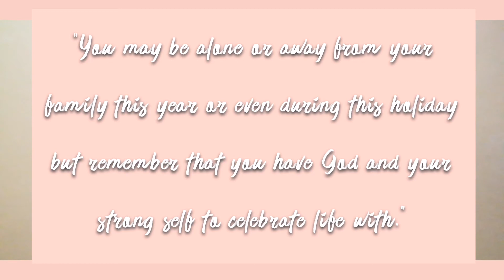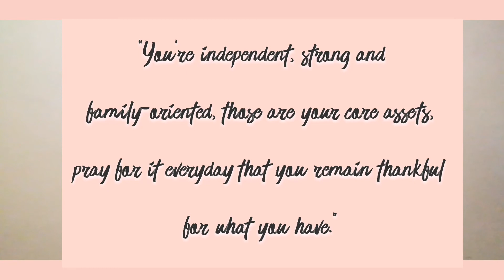Dear fellow breadwinners - you got this! // Catch Up With Ri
Dear fellow breadwinners,

I decided to reach out through this video to you and let you know that we are together on this. That weight that you're feeling and the responsibility that your carrying is not easy to do by yourself but you have God and someone like you that goes through this so stay strong, you got this! Your plans and dreams will align at the perfect time, work hard and continue being that good provider for your family! 💗

Sending lots of love, Ri ✨

PS: Sometimes all you need is to advice someone else and hear it coming from yourself for you to feel good about your current situation too. 😌 Let's think positive! 🤗

🎬 Video Editor: VlogU